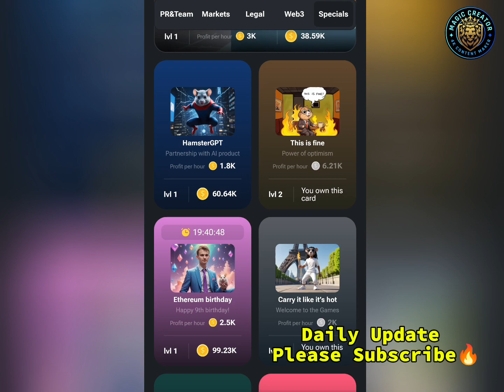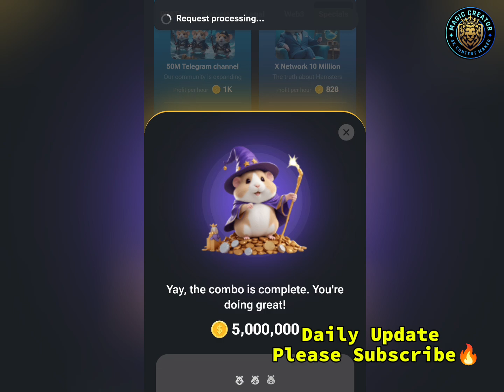August 6 Daily Combo Card